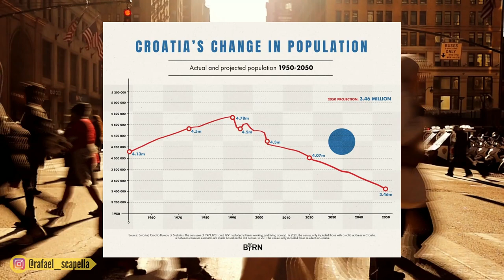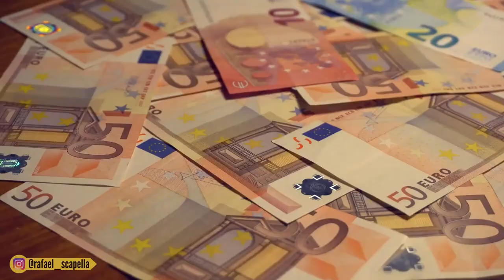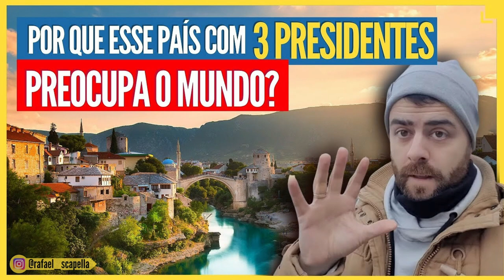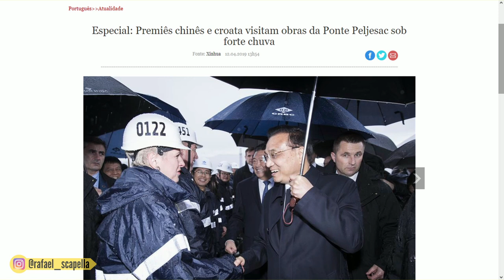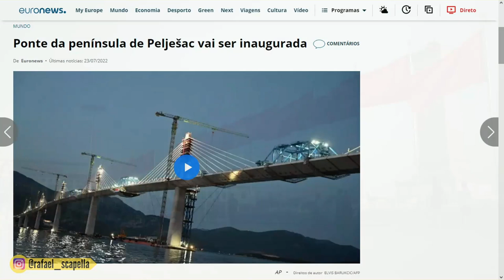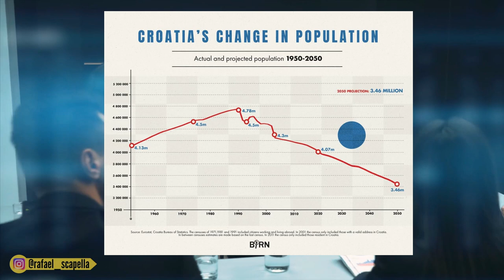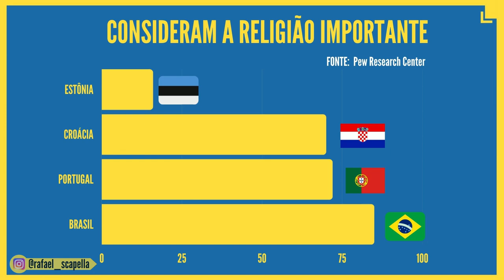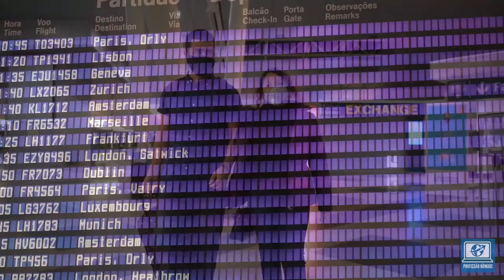CROÁCIA - O País Que Está Morrendo aos Poucos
Essa é a Croácia, um país que se tornou independente há pouco mais de 30 anos. De fato, sua primeira participação em uma copa do mundo foi em 98. No entanto, apesar de sua atual configuração política ser recente, não se engane; o povo que habita essa região tem uma história milenar. É aqui que encontramos a cidade de Vinkovci, a qual é habitada continuamente há 8 mil anos, fazendo dela a cidade mais velha da Europa.

Ao visitar o país em 2022, nós nos deparamos com uma costa ensolarada (mesmo no inverno) e um centro histórico cinematográfico de tão belo…. De fato, o centro histórico de Dubrovnik foi cenário de Game of Thrones.

Mas, por trás de toda essa beleza há um país que já passou por sérios desafios em tempos antigos e recentes, e que enfrenta ainda mais desafios no presente.

Um desafio a Croácia acabou de vencer, coincidentemente no momento em que publico esse vídeo. Trata-se de uma enorme ponte “unificando” seu território. Em fevereiro de 2022 tivemos que passar pela Bósnia para dirigir de Dubrovnik a Split. Agora, você pode dirigir entre as 2 cidades sem sair do território croata. Daqui a pouco falaremos mais sobre essa mega-construção.

Porém, os desafios da Croácia não terminam aí. Apesar de atrair muitos turistas e nômades digitais, o povo croata, além de ter poucos filhos, também migram em busca de melhores oportunidades em outros países. É por isso que o país já perdeu 10% de sua população nos últimos 10 anos e atualmente há mais croatas e seus descendentes vivendo no exterior, do que na própria Croácia.

Quais são as consequências dessa perda demográfica? Como foi visitar a Croácia como nômades digitais? Como é sua história e economia?  Confira tudo isso e mais, aqui nesse vídeo….
Keep Nomad
12  PROFISSÕES DO MOMENTO para quem quer trabalhar online. Curso prático e garantia de resultados. Inscrições abertas por tempo limitado.  🌍✨
Faça sua primeira transferência gratuitamente com a Wise (antiga TransferWise).
Eu uso a Wise desde 2016. Quem está no Brasil já pode também pedir o cartão de débito Wise.